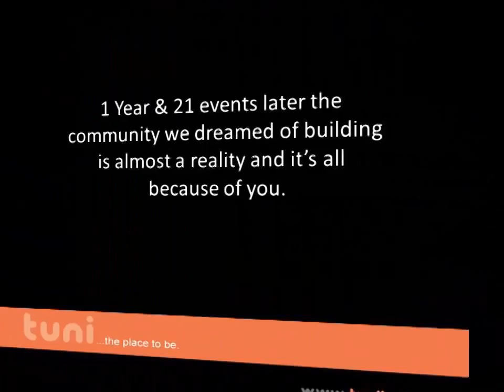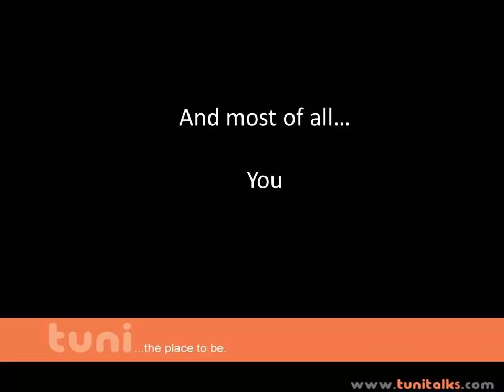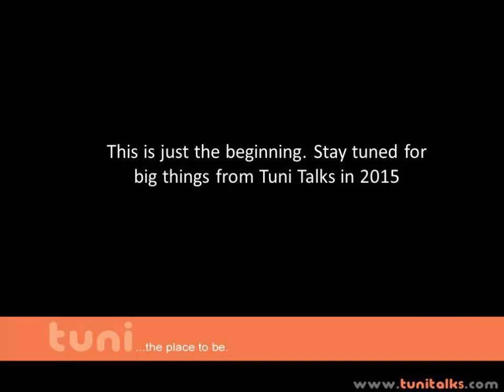tuni talks YEAR ONE: The Place To Be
With 2014 now at a close, Tuni Talks would like to thank everyone who came out, whether it was once or multiple times, for all the support and love. We appreciate you!

Look out for new speakers and names as we move into a new year of growth and change!

Tuni Talks is an organization devoted to building a community of professionals. Usually we hold a talk by an inspirational or motivational featured guest, followed by a networking session. Tuni Talks covers almost all topics — from science to business to global issues.

Tuni Talks is a community, welcoming people from every discipline and culture who seek a deeper understanding of the world. We believe passionately in the power of ideas to change attitudes, lives and, ultimately, the world.